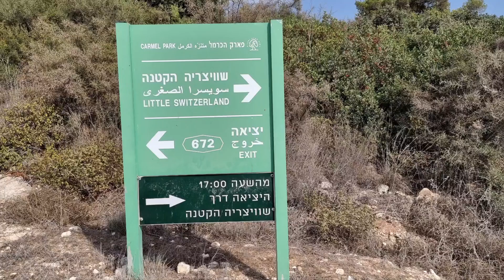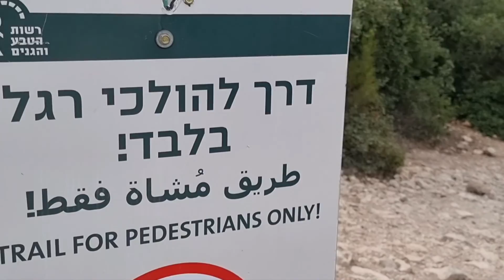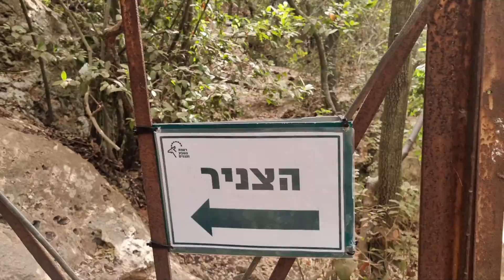Little Switzerland.Haifa.Маленькая Швейцария в Израиле.שוויץ הקטנה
Little Switzerland in the Carmel Nature Reserve. Haifa.
"Маленькая Швейцария" в заповеднике Кармель .Хайфа.Маршруты для путешествий всей семьёй.
שוויץ הקטנה בשמורת טבע הכרמל, חיפה.